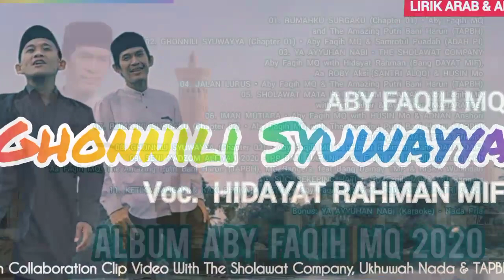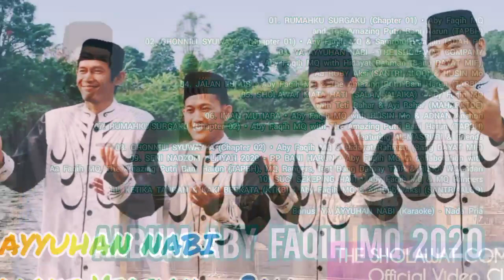[Full MP3] ALBUM ABY FAQIH MQ 2020 ✨ Pesona Nada & Dakwah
[Full MP3]
ALBUM ABY FAQIH MQ 2020
Pesona Nada & Dakwah

01. RUMAHKU SURGAKU (Chapter 01)

02. GHONNILI SYUWAYYA (Chapter 01)

03. YA AYYUHAN NABI - THE SHOLAWAT COMPANY
Aby Faqih MQ with Hidayat Rahman (Bang DAYAT MIF), Aa Roby Aksi (SANTRI ALQO), and HUSIN Mo

04. JALAN LURUS

05. SHOLAWAT MATA HATI (SALAM 'ALAIKA)

06. IMAN MUTIARA

07. RUMAHKU SURGAKU (Chapter 02)
Aby Faqih MQ & The Amazing Putri Bani Harun (TAPBH)

08. GHONNILI SYUWAYYA (Chapter 02)

09. SENI NADZOM ALFIYAH 2020 - PP BANI HARUN (JUARA NASIONAL)
Aby Faqih MQ with Aa FAQIH MQ, The Amazing Putri Bani Harun (TAPBH), and MQ Rangers, featuring Bang DAMAY TMP & RISKA Wulandari

10. SUCI SEKEPING HATI

11. KETIKA TANGAN & KAKI BERKATA (KTKB)